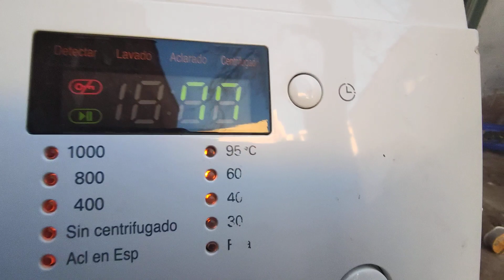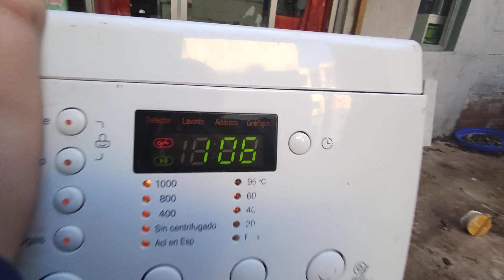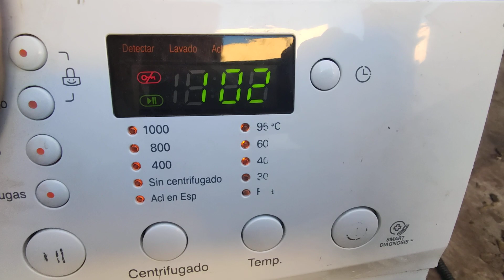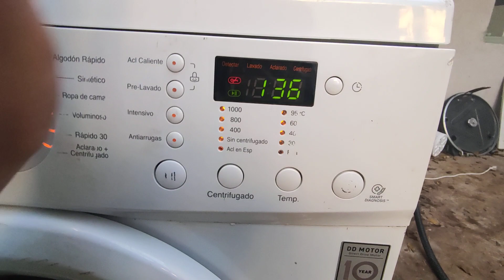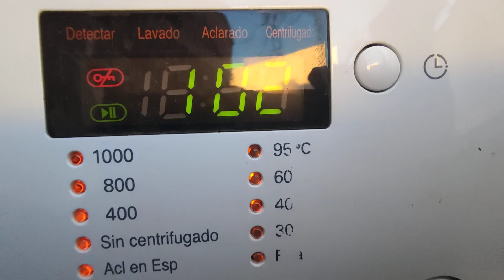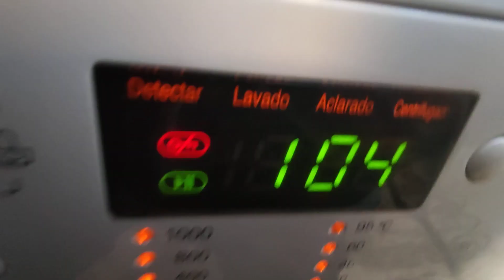LG WD-10600SDS | trying to make It overspeed on service mode